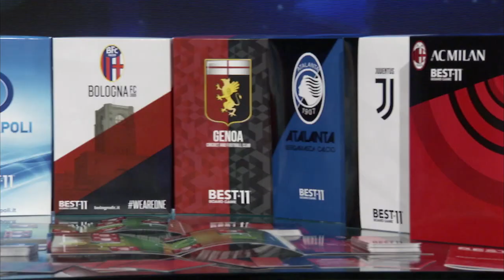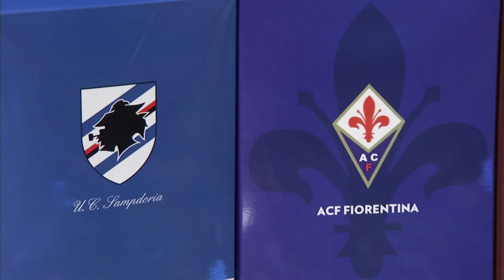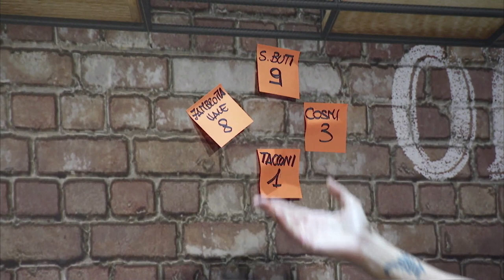Solo chi c'ha Fede Seconda Edizione - Valentina Zambrotta